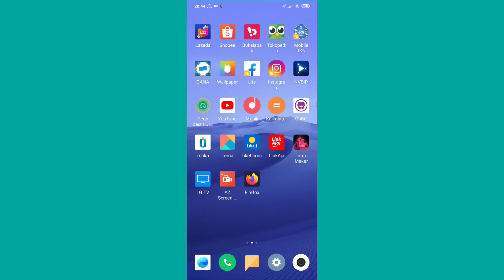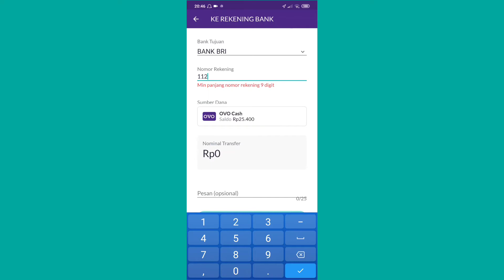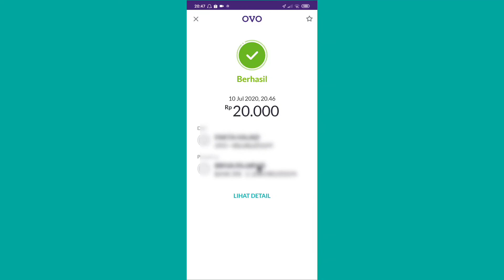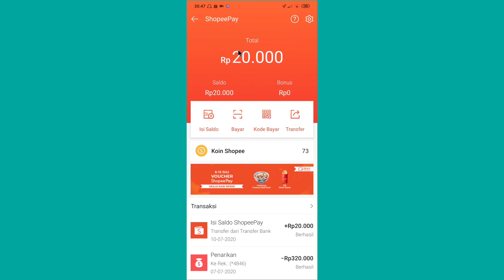Cara transfer saldo ovo ke shopeepay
Di video ini saya akan menjelaskan cara mentransfer saldo ovo ke shopeepay, semoga video ini bermanfaat ya,